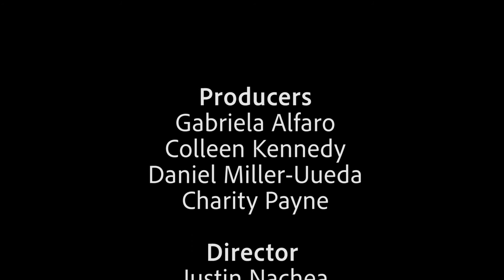A Glimpse into GRASP Research: Legged Locomotion (High School)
The GRASP Lab invites you to a virtual tour with GRASP research demos!

This video covers the research area of legged locomotion targeted to a high school student audience. It features explanations of demos and technical ideas, along with experiences in the field and advice from GRASP PhD Student, Abriana Stewart-Height.

For more information including vocabulary, related activities for students, and Math & Science standards please